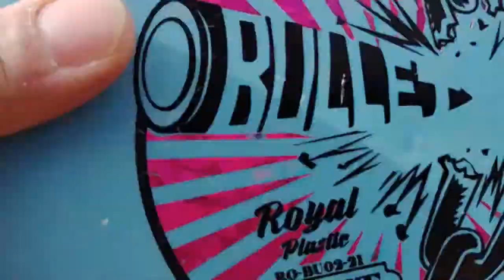7 Min. of Disc Golf To Metal "The Sentinel by Judas Priest Flipposeidon Remix"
Back at Curtis Corner R.I Vorian and Mike fight the wind in an epic battle filled will almosts, could ofs, rim jobs and tree hits